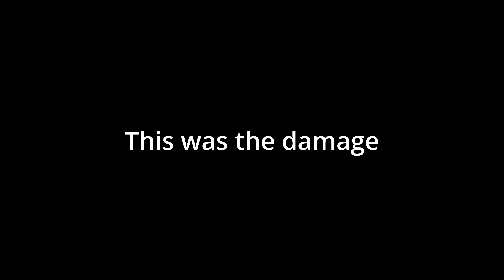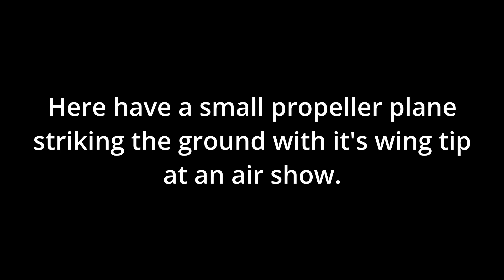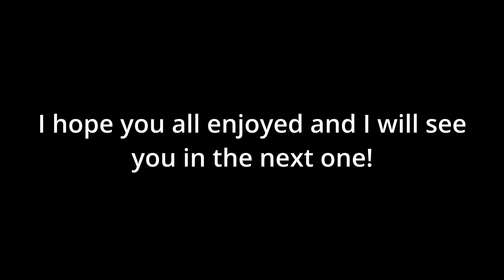IDIOTS IN PLANES